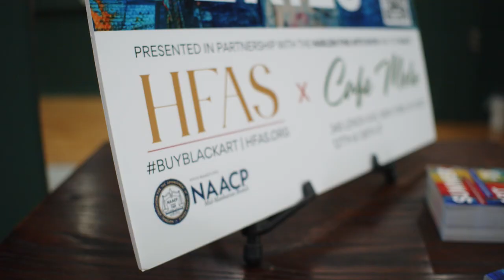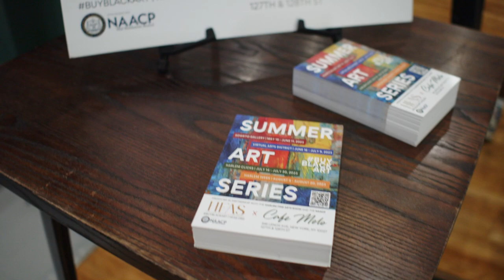HFAS + Cafe Melo Gallery presents SUMMER ART SERIES 2023 Opening in Harlem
SUMMER ARTS SERIES
May 21 - August 20, 2023
at Cafe Melo Gallery

The partnership between Harlem Fine Arts Show and Cafe Melo Gallery aims to create an innovative platform for contemporary artists to showcase their works. The art installations will feature the works of emerging and established artists, with each installation offering a unique and dynamic perspective on the cultural heritage of Harlem.

Soweto Home At Last, South Africa Exhibition | May 21 - June 11, 2023
HFAS Virtual Arts District Exhibition | June 16 - July 9, 2023
Harlem CLICKS Photography Exhibition | July 14 - July 30, 2023
Harlem Week Arts Exhibition | August 4 - August 20, 2023

"Harlem boasts a rich cultural history that deserves to be celebrated and honored, and art in all its encompassing forms provides the perfect avenue to do so," said Dwight A. Smith, owner of Cafe Melo Harlem. "Cafe Melo Harlem is thrilled to fully embrace this opportunity to contribute to the neighborhood's vast cultural landscape."

and Cafe Melo Harlem, for additional information.

Art Installation produced & managed by Richard E. Pelzer II, Founder of HarlemCLX and Project Manager of HFAS

Community Partners Include: Africa Everything, ArtCrawlHarlem, Graphite House, Greater Harlem Chamber of Commerce, Harlem Arts Alliance, Harlem Business Alliance, HarlemCLX, Harlem Parade, Harlem Park To Park, Harlem Week, M & T Bank Harlem, Mr. Punch, NAACP Mid-Manhattan Branch, Plugdin, Revanche Cognac & The Future In Black

Recorded on Sunday, May 21, 2023  from 1pm to 5pm as part of the NYCxDesign Festival Week. This event took place during the 2nd Annual Design and Cultural Harlem Sunday, which was hosted by Richard E. Pelzer II, the Founder of HarlemCLX.